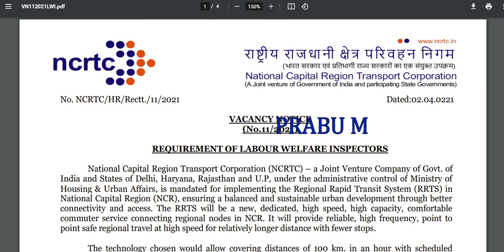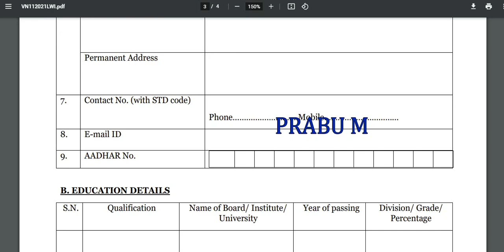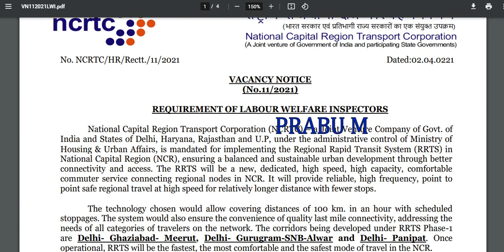சற்று முன் வந்த! தொழிலாளர் நலன் இன்ஸ்பெக்டர் வேலை | Labour Welfare Inspector Recruitment 2021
BHEL Trichy Recruitment 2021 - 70  Posts

BHEL Trichy Recruitment 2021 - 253 Posts

BHEL Trichy Recruitment 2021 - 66  Posts